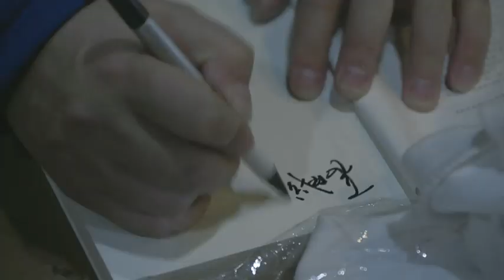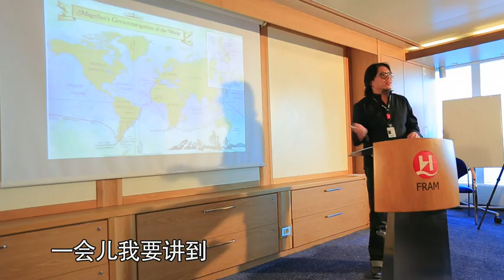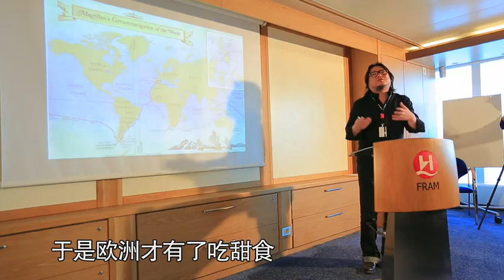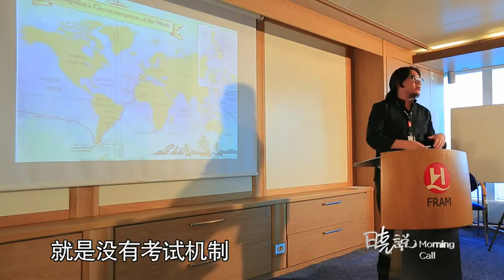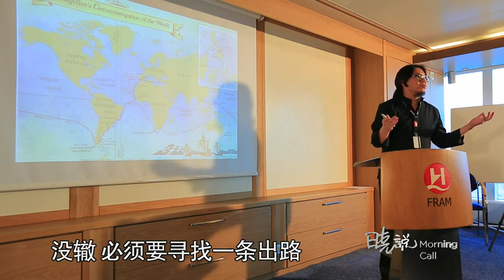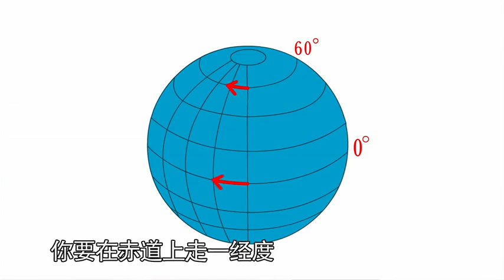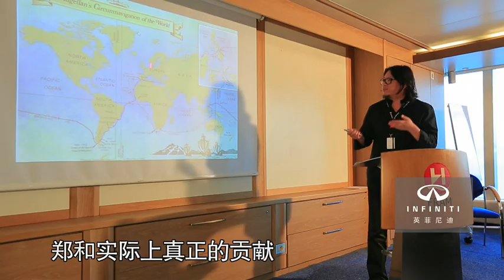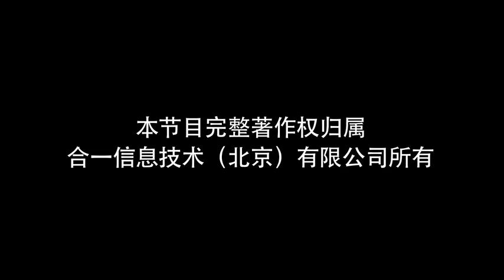20140103 晓说第二季 第四十期 大航海时代(一)文盲哥伦布成就大航海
音乐人、导演高晓松首次跨界，送上清谈脱口秀节目《晓说》。一不当公敌、二不当公知，一

切只因闲来无事小聊怡情。上说星辰满月，下说贩夫走卒，动机绝不无耻，观点绝不中立。每

周五早八点，《晓说》准时Morning call，欢迎围观，欢迎拍砖，欢迎吐槽，欢迎撒娇！